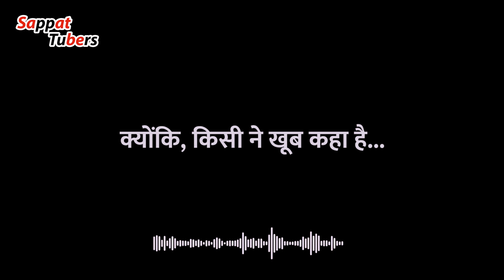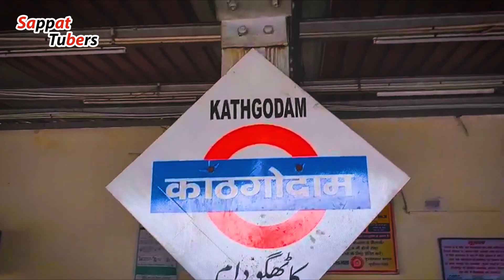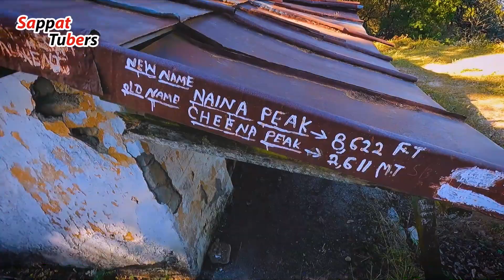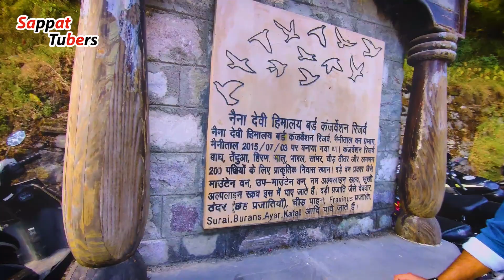Best Place in Nainital | Best view of Naina Lake | China Peak Nainital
Watch:

 • T & Sugah - Bring...

Watch:

 • NCT & James Burki...

Also do let me Know in Comment Box on which topic you need More such Videos.